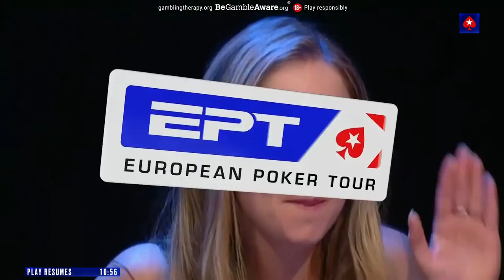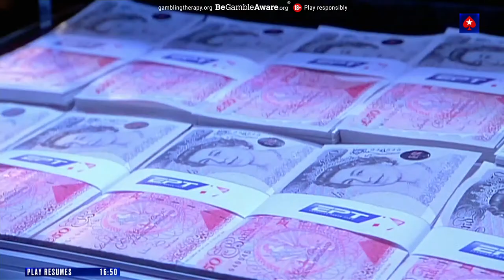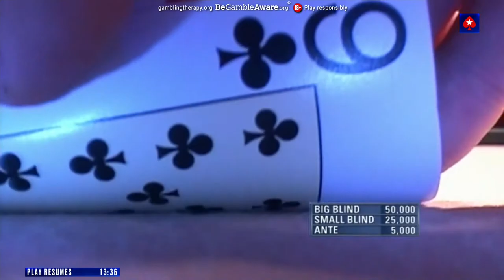EPT London £5,300 Main Event - FINAL TABLE ♠️ PokerStars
The Final Table of the PokerStars European Poker Tour London 2022 has finally come! We begin the final day with the 6 remaining players of the £5,300 EPT Main Event. The Final Table begins with Czech Republic’s Roman Hrabec leading with a stack of 6,135,000 worth 77 big blinds. Who will take home the big first prize of £664,400? Tune in to our livestream to find out.

The European Poker Tour (EPT) is a series of poker tournaments and was founded in 2004 by John Duthie, winner of the inaugural Poker Million tournament. The fourth EPT of this year is taking place in the Hilton Park Lane in London, between the 18th - 28th of October 2022. Get ready to see some of the best poker hands, bluffs, hero calls and many other unforgettable moments. In all live streams the cards are up.